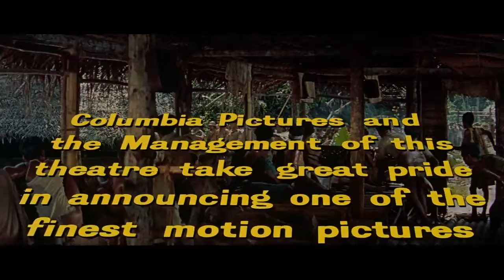Bridge On The River Kwai (1957)